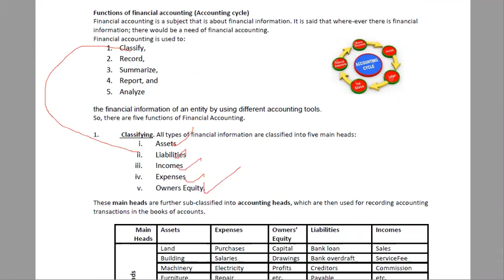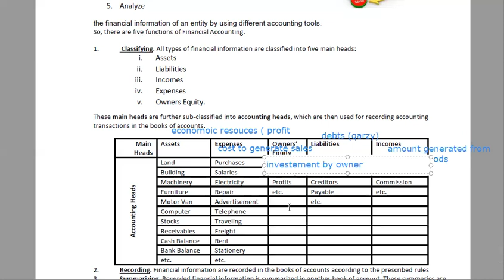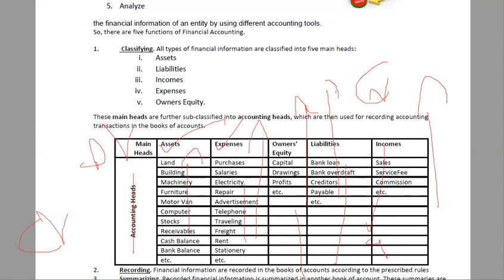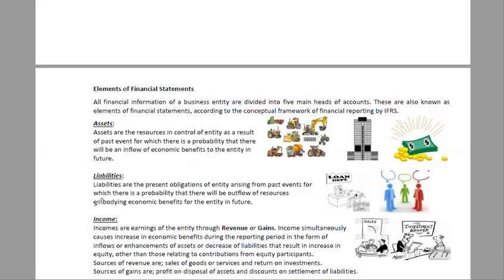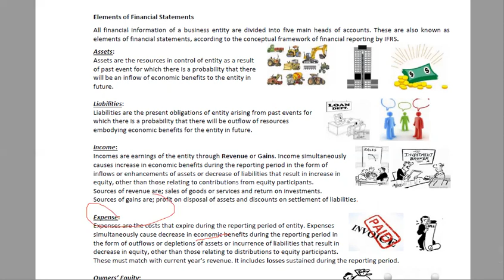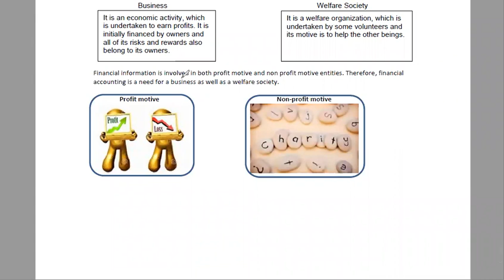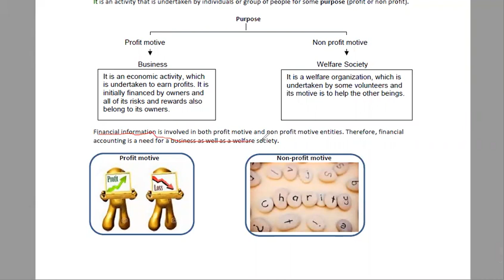Mgt101 Short Lectures || Mgt101 New Course short lecture || VU Mgt101 short Lectures || Mgt101 Lec 4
Mgt101 Short Lectures || Mgt101 revised syllabus short lectures || VU Mgt101 Lectures

Mgt101 Short Lectures || Mgt101 New Course short lecture || VU Mgt101 short Lectures || Mgt101 Lec 1 link

Mgt101 Short Lectures || Mgt101 New Course short lecture || VU Mgt101 short Lectures || Mgt101 Lec 2

Mgt101 Short Lectures || Mgt101 New Course short lecture || VU Mgt101 short Lectures || Mgt101 Lec 3

Mgt101 Short Lectures || Mgt101 revised syllabus short lecture || VU Mgt101 Lectures || Mgt101 Lec 1
I.COM AIOU
B.COM AIOU

skype: hasnaat121